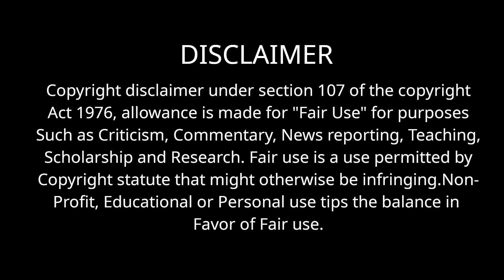சீசன் 6 - Episode 9 to 13 | ஒரு சகாப்தத்தின் முடிவு | film roll | tamil explain | tamil dubbed